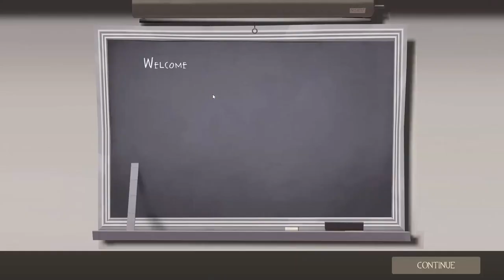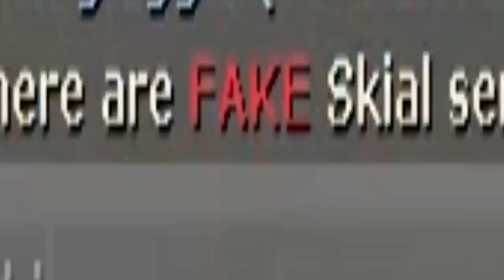[tf2] the skial player mindset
new headset who dis
i finally understand why youtubers use standing mics, the headset sounds great but its mic sucks

ok so i haven't actually made a video in a while; was trying to challenge myself to actually edit a video within a few days (less than 1 week) rather than spending all month on it. the "take a month to edit the video" thing was mostly due to my computer not being great for editing and generally feeling super sluggish to edit with. so, to edit this video, i spent some big bucks on parts to build a new one and hoo boy it's a massive improvement.

on a related note, future videos will probably be in 1440p thanks to my new dual 1440p monitor setup.